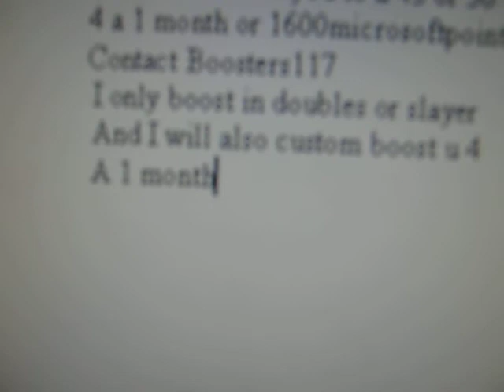Halo3 I will Boost You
Welcome to my video i will boost you to any lvl for a 1month or 1600 microsoftpoints Contact my Booster Acount ( Boosters 117 ) n i will boost you on my other booster acount...you hide we win...you dont hide we lose...ok Bra so ya Best listen to me when im boosting you( i get u 40 or 45 ugive me 1month then i finish it off ok...make sure when we are playing u need to make sure u dont let the other team see where you are hiding in the match...i only boost in team slayer and team doubles i also custom boost and exp boost in social...Contact me.